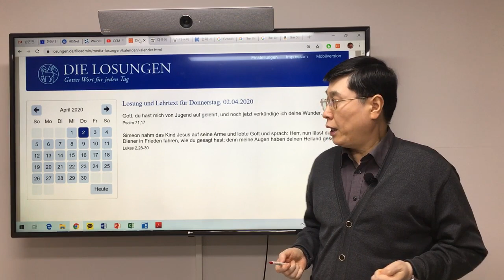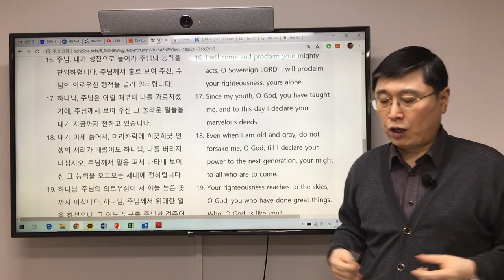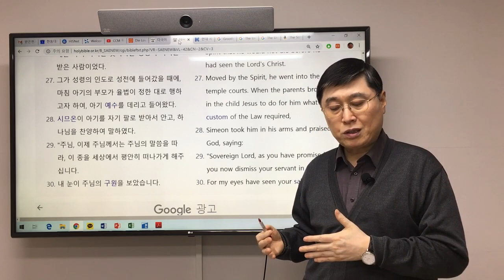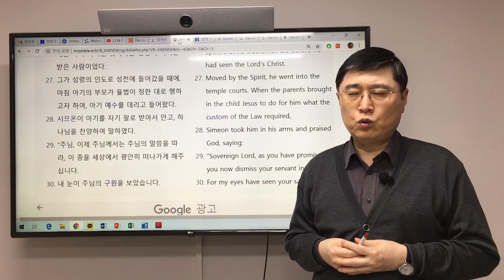Christian Worldview(03) - 5 week - 2 - 1